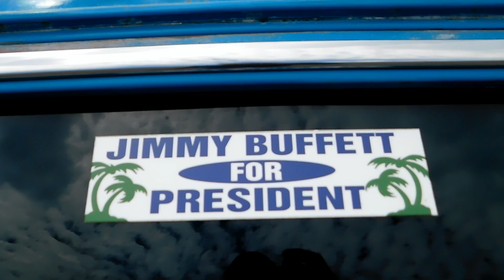Cruisin' the coast 2018 Gulfport Mississippi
Video of some classic cars in gulfport, mississippi. Cruisin' the coast 2018 . This event was held in the parking lot of the Hardy Court shopping center.